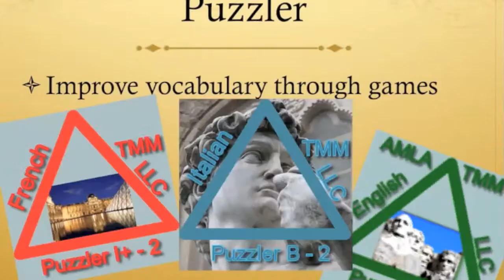LLC Passport Rewards -- Trailer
Get rewarded for learning!